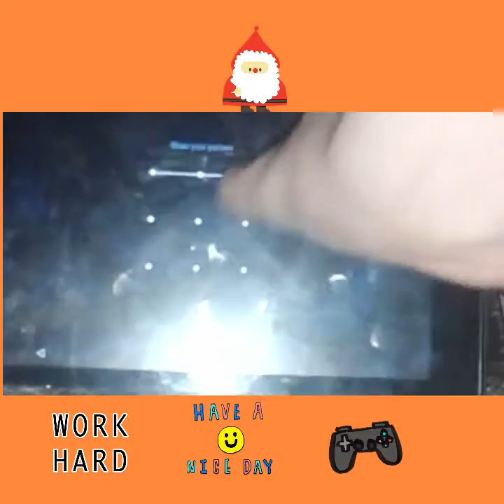Fail Brakes part2/3